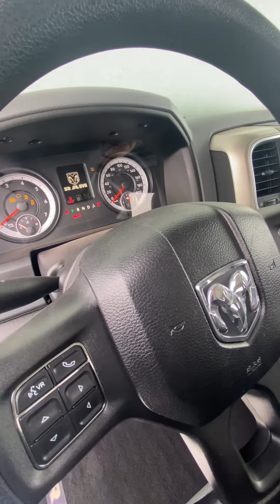November 19, 2021